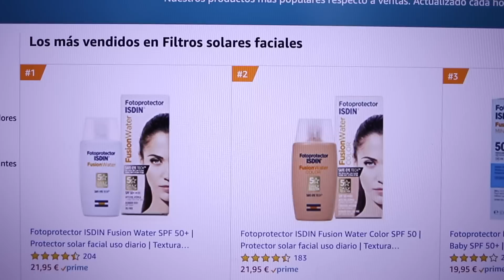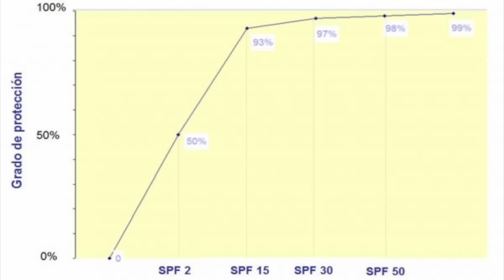EL PROTECTOR SOLAR FACIAL MÁS VENDIDO EN AMAZON!!!!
Déjame un comentario diciéndome qué te gustaría ver en los próximos.